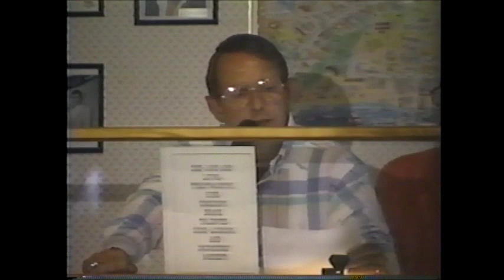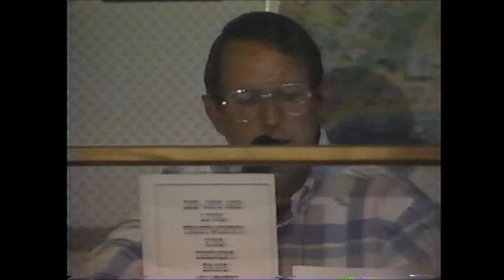1989 - Beach Shaggers Hall of Fame - Introduction Featuring Charlie Womble & Ellen Taylor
The Beach Shaggers Hall of Fame was originated by Rick Hubbard during 1983 when he got together with Harry Driver and others with his idea to recognize those original and noteworthy shaggers from Ocean Drive.  Rick was also the owner of the Sand Flea Beach Club where these early events were held.  Fred Collins is the Master of Ceremonies and does an excellent job!

This video includes a variety of Hall of Fame dances and features Charlie Womble dancing with Ellen Taylor and Hall of Fame members dancing with "juniors".